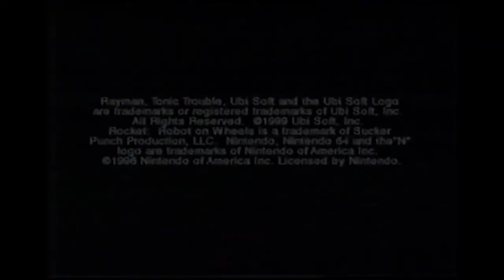Rayman 2 N64 Dream Team Promo Tape Feat Rayman Animated Show VHS 1080p